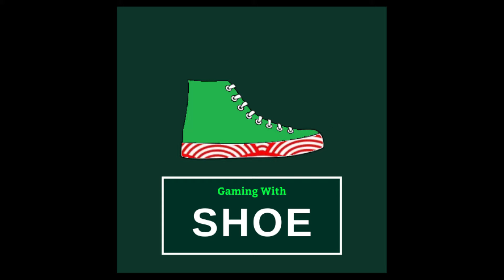Guild Wars 2 Grendich Gamble Jumping Puzzle Skip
A quick video showing the Grendich Jumping Puzzle Skip. Start at Blasted Moors Waypoint.